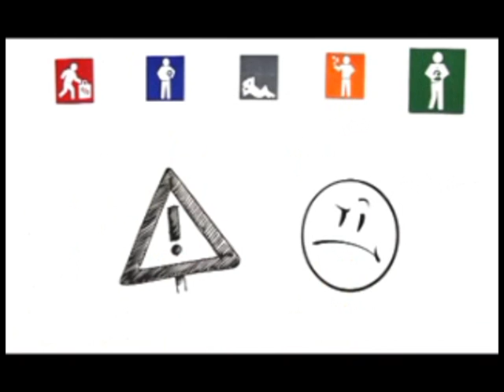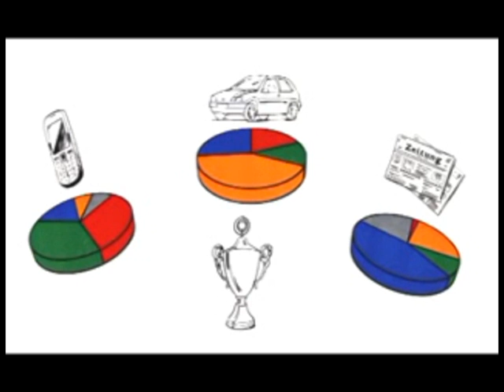¿Qué es la tipología GRIPS?. Vocatus AG - Matchmaker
Esta es una traducción al español del video original en inglés producido por Vocatus AG